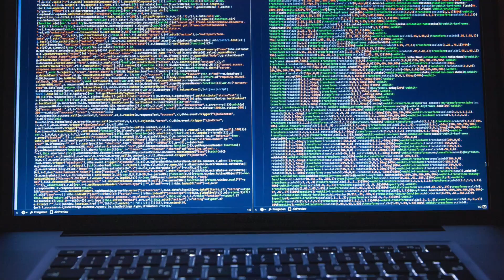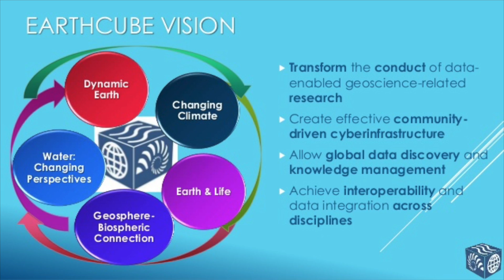EarthCube at UCAR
This video is about NSF's EarthCube initiative, a data and cyberinfrastructure project for the geosciences with its Service and Support Office at UCAR.

EarthCube's Beginnings: EarthCube was initiated by the National Science Foundation (NSF) in 2011 to transform geoscience research by developing cyberinfrastructure to improve access, sharing, visualization, and analysis of all forms of geosciences data and related resources. As a community-governed effort, EarthCube's goal is to enable geoscientists to tackle the challenges of understanding and predicting a complex and evolving solid Earth, hydrosphere, atmosphere, and space environment systems. The NSF's Directorate for Geosciences (GEO) and the Division of Advanced Cyberinfrastructure (ACI) partnered to sponsor EarthCube, which NSF anticipates supporting through 2022.

Since the beginning, the key principles guiding community-driven development of EarthCube cyberinfrastructure have been:

    standards for interoperability;
    leveraging and exploiting advanced technologies to better integrate, visualize, and analyze data;
    democratizing and improving access to data.

The EarthCube Community: EarthCube has attracted an evolving, dynamic virtual community of more than 2,500 contributors, including earth, ocean, polar, planetary, atmospheric, geospace, computer and social scientists, educators, and data and information professionals. We actively seek to engage individual researchers, students, and partners from across the geosciences and cyberinfrastructure sectors. Membership is free and open to anyone working in these fields; please register to become a community member. EarthCube community members work together to:

    - influence how data will be collected accessed, analyzed, visualized, shared and archived;
    - participate in interdisciplinary and collaborative research;
    - contribute to the transformation of geoscience research through the emerging practices of digital scholarship, data and software stewardship, and open science.